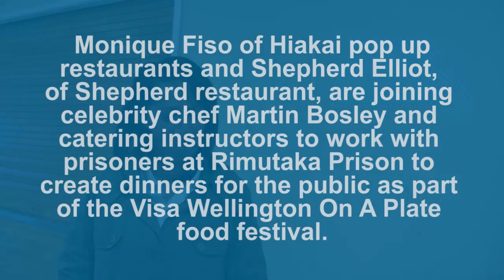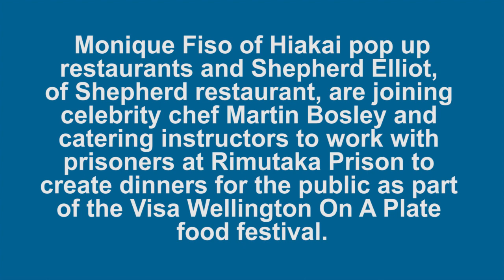Rimutaka Prison Gate to Plate 2018 Preview - Visa Wellington On a Plate Festival Event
We're excited to announce that Rimutaka Prison Gate to Plate is back for Visa Wellington On a Plate 2018!

Chef Martin Bosley has been with the team from the start. This year, he's back with two new chefs to help to mentor prisoners as they prepare for the sellout 'Gate to Plate' event in August.

This year we welcome Shepherd Elliot from Shepherd and Monique Fiso from Hiakai into the kitchen at Rimutaka Prison.

If you’re keen to experience fine dining behind the wire, to enter the ballot for tickets.